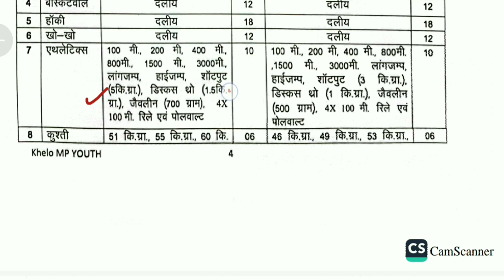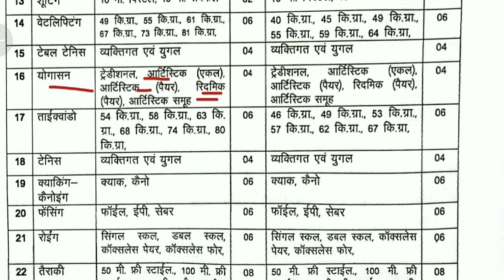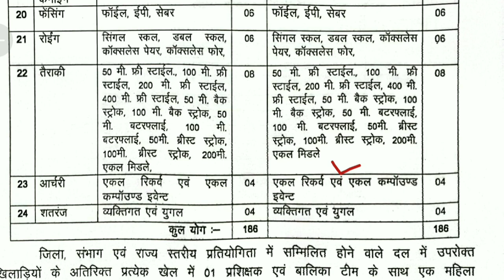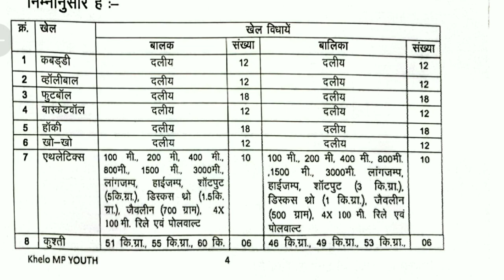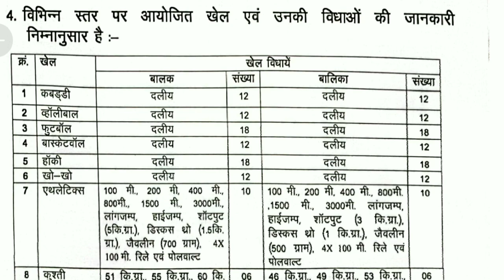Khelo MP Youth Games -2023 | खेलो एमपी यूथ गेम में कौन-कौन से खेल शामिल हैं ?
खेलो एमपी यूथ गेम में कौन-कौन से खेल शामिल हैं|